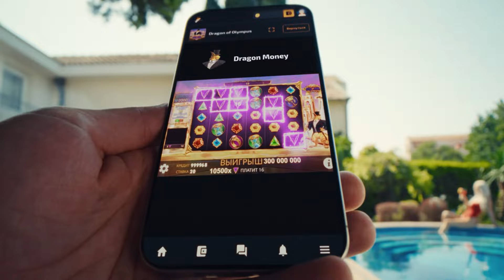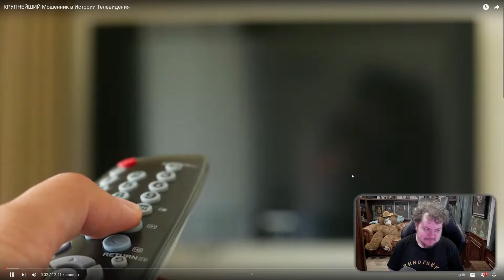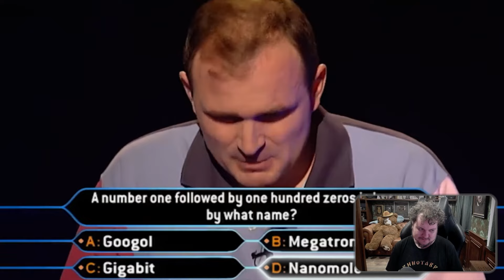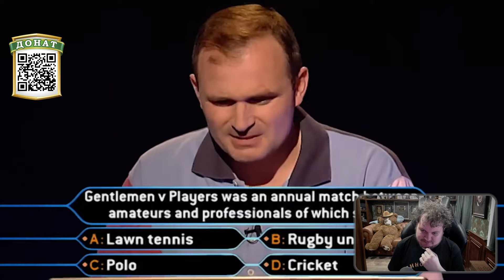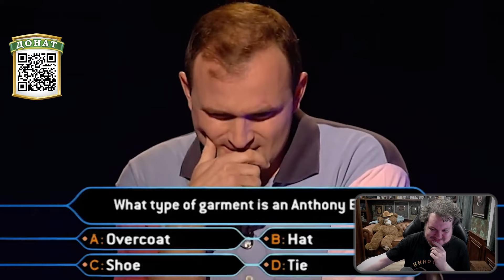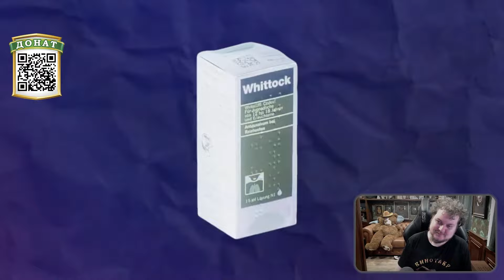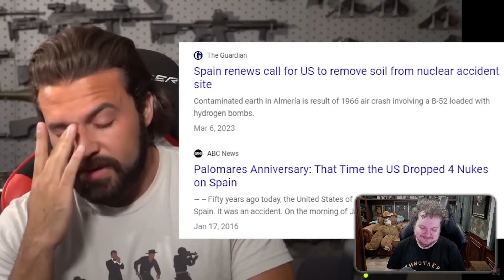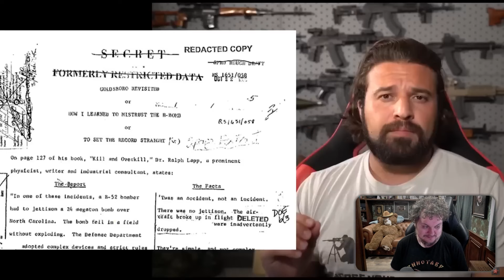ХОВА СМОТРИТ ВИДОСЫ #3 [Поднебесный, Самый известный скамер, Как США потеряли ядерную бомбу]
Ролик был снят ДО ареста Поднебесного, что делает его ещё более уморительным.

Помощь каналу (пока только в крипте):
BTC: bc1qkh9c2m2gnks8whpn220p2q3qtey6ank5ukxvqz
ETH, USDT ERC-20: 0x2D46233425e469b4a4c55a8f34A9a4af9DEA844F
USDT TRC-20: TDmmQVzc6oMpRACWes2N44Kyhun8J64Wvj
LTC: ltc1qn7fzsanahp7rwdfxp0ddfxxptdvvghqq6w2r7n
DASH: XfodmhrYoeGiT9vK4Q5UJvsa6YoL7pWbL5
BCH: qqswrhztn2g84ezrd79erpp79ddhc33gmgn7zm542y
BNB: 0x2D46233425e469b4a4c55a8f34A9a4af9DEA844F